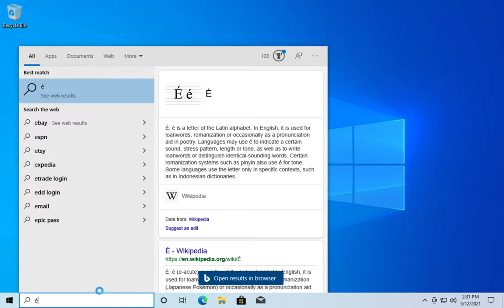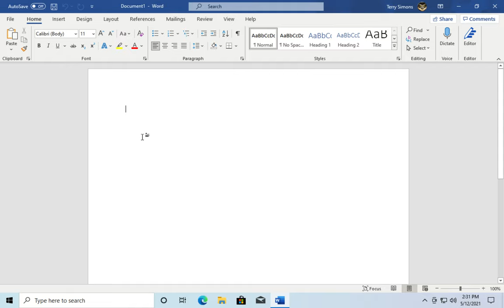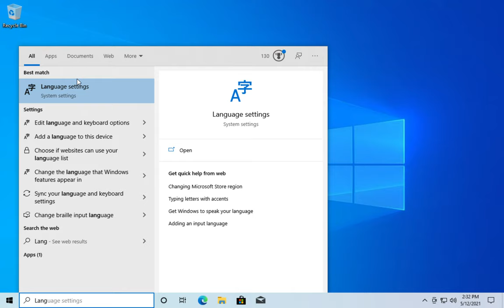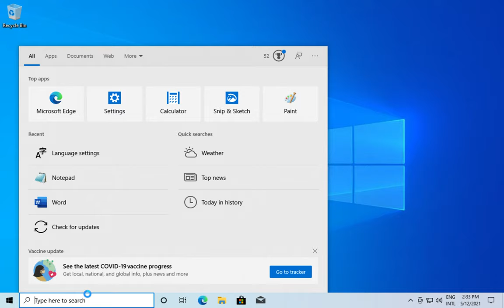Type Irish fada on Windows 10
This video explains how to type an acute mark (the síneadh fada) in Windows 10 20H2.